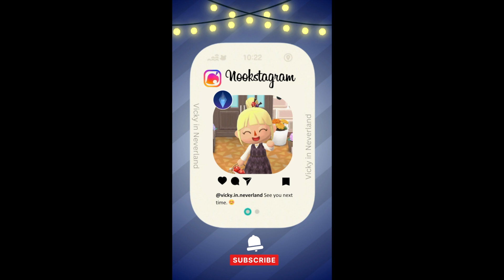Leopold's wizard Cookie 🥠 - Animal Crossing Pocket Camp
Hello everyone!
My name is Vicky, welcome to Neverland. 🧚🏻‍♀️ In this video I would like to give you a closer look at the Leopold's wizard cookie. :)